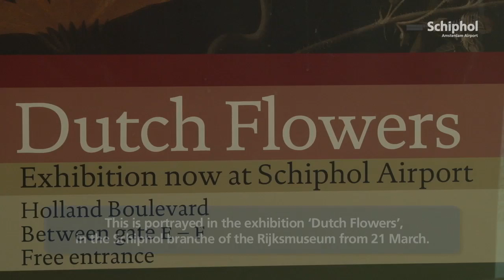'Dutch Flowers' in the Rijksmuseum at Schiphol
Tulips are available in plenty and affordable for everyone. This was not the case in the 17th Century. This is portrayed in the exhibition 'Dutch Flowers', in the Schiphol branche of the Rijksmuseum from 21 March.